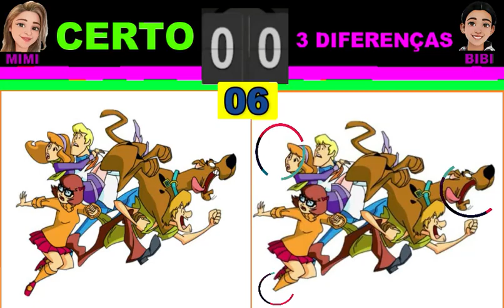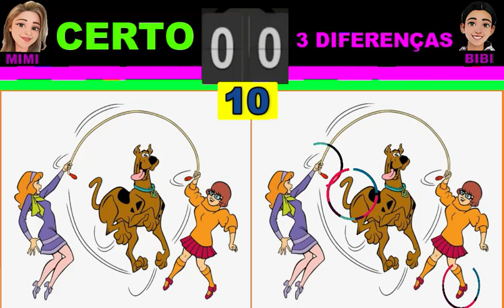ACHE AS 3 DIFERENÇAS EM 10 IMAGENS DO SCOOBY-DOO - Find 3 differences SCOOBY-DOO - Puzzle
😊🥰️Fala galerinha. Sou Bianca Stéfani, a BIBI,  este Canal é uma forma de aprender a ler se divertindo e de fazer a inclusão de mais pessoas ao fantástico mundo dos gibis.  É um Canal seguro para crianças, onde tudo é feito e gerenciado por uma Família. Portanto se inscreva para que receba vídeo todos os dias, deixe seu LIKE para o Canal crescer, participe, comente e compartilhe, mas trate este Canal como se fosse  da  sua Família, pois é feito de Família para Família. Obrigada e Deus abençoes a todos.😍🥰️👨‍👩‍👧